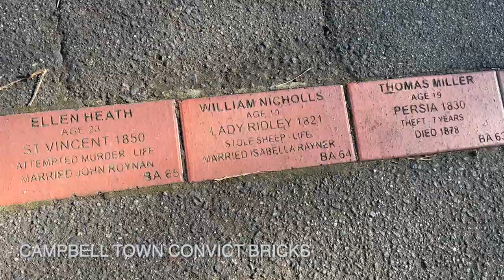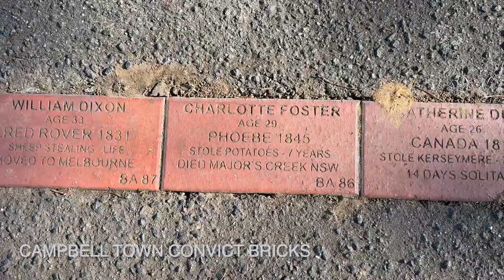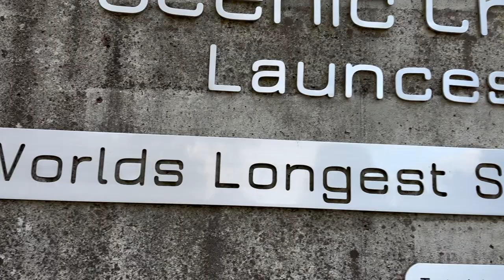Launceston: Ross, Cataract Gorge, Penny Royal, and Swiss Village Resort || Anki and Ishu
Tasmania, as we explore the hidden gems of Ross, the natural wonder of Cataract Gorge, the adventure-packed Penny Royal, and the picturesque Swiss Village Resort. Join me on this captivating journey as we unveil the beauty and excitement these destinations have to offer.

Our first stop is the historic town of Ross, where cobblestone streets and charming colonial architecture transport us to a bygone era. Wander through the iconic Ross Bridge, an exquisite example of convict-built craftsmanship, and explore the town's heritage-listed buildings, each telling a tale of Tasmania's rich history.

Escape to the serene Swiss Village Resort, a hidden oasis surrounded by nature's beauty. The video showcases the resort's idyllic setting, offering a glimpse of its charming accommodations, lush landscapes, and recreational facilities. Experience the tranquillity that Swiss Village Resort provides, making it an ideal retreat after a day of exploration.

Immerse yourself in the breathtaking beauty of Cataract Gorge, just a short distance from Launceston's heart. The video captures the awe-inspiring scenery of rugged cliffs, serene walking trails, and the majestic South Esk River. Experience the thrill of the chairlift ride, providing a bird's-eye view of the gorge, and witness the historic Duck Reach Power Station nestled in this natural wonder.

Our adventure continues at Penny Royal, a haven for thrill-seekers and history enthusiasts alike. Join me as we explore the reimagined Penny Royal Adventure Park, where activities like zip-lining and rock climbing add an adrenaline rush to the historical charm. Discover the captivating tales of Tasmania's past as we traverse through the park's intriguing attractions.

As we wrap up our exploration, I invite you to savour the diverse experiences Launceston has to offer. From the historical charm of Ross to the natural beauty of Cataract Gorge, the thrilling adventures at Penny Royal, and the serene ambience of Swiss Village Resort, each destination adds a unique chapter to the captivating story of Launceston, Tasmania. Enjoy the video, and may it inspire your own journey to this remarkable corner of the world.